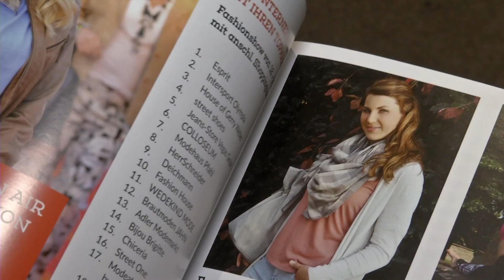SKB MEDIEN | Fashion Day 2017 | Chiceria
Am 1. September ist wieder Fashion Day in Brandenburg an der Havel.
Mit dabei ist unter anderen auch die Chiceria.